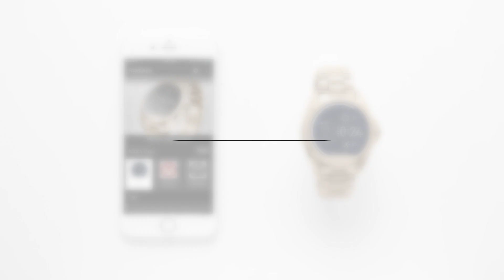Michael Kors - How To Update My Modes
Display of how to update My Modes on Michael Kors Access Watch.